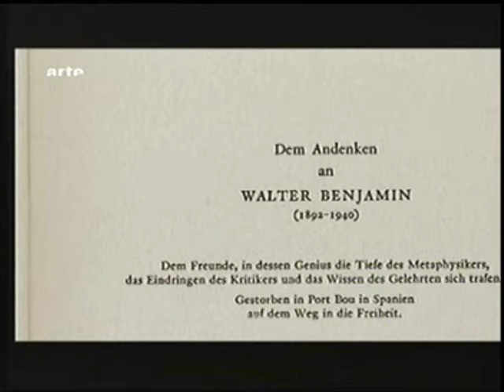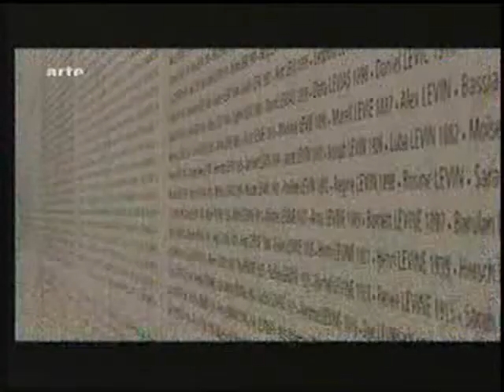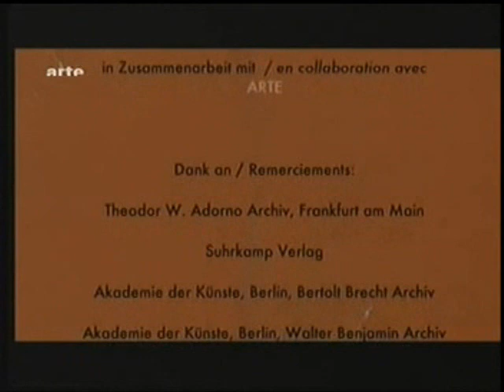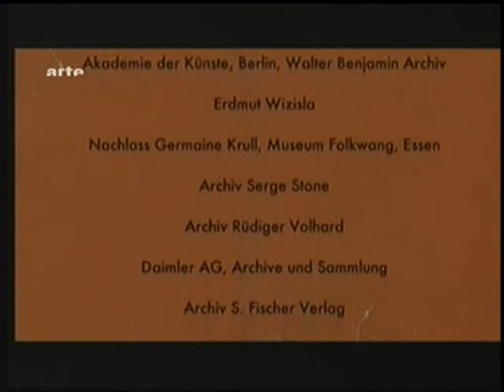Walter Benjamin zum Gedächtnis 4/4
"Das wahre Mass des Lebens ist die Erinnerung." Eindringliche Dokumentation mit Zitaten aus Briefen und Tagebüchern zu den Themen: Die Freundschaft mit Gershom Scholem und Theodor W. Adorno, die "Passagen", Bertolt Brecht, das Exil, die Vernichtung der Juden, Benjamins Flucht und Tod ("Geschichten der Freundschaft" 2010, 52 Min.).